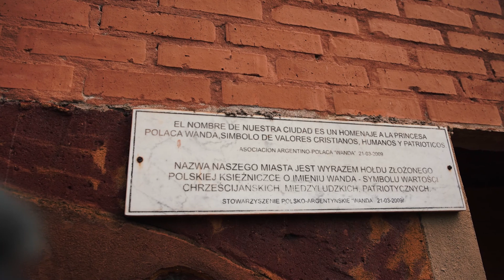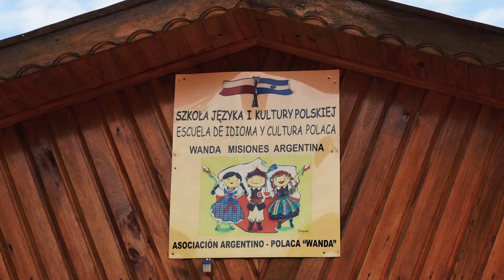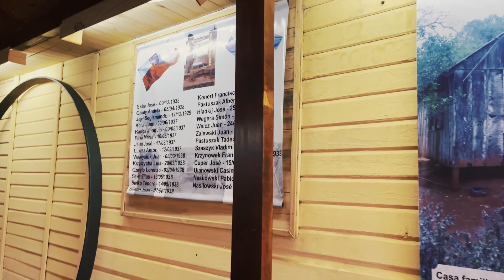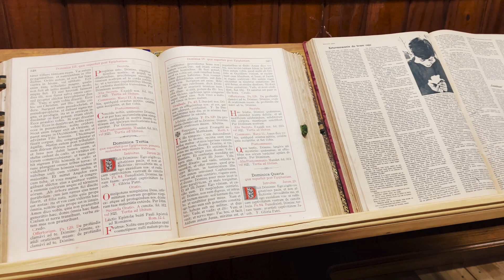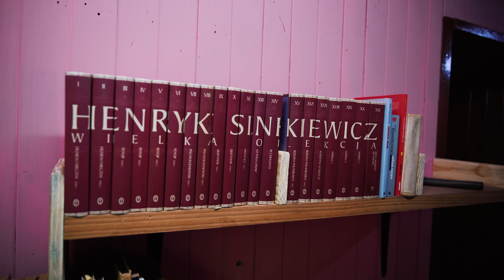#8 Przyjechaliśmy na godzinę, a zostaliśmy trzy dni | Polskie miasto w Argentynie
W dzisiejszym filmie dosyć nie planowane wydarzenia. W drodze na południe wstąpiliśmy do Wandy, miasta założonego przez polskich osadników na początku XXw. W muzeum poznaliśmy Pana Kazimierza, który ma polskie korzenie i z którym spedziliśmy w sumie trzy dni! Zapraszamy do oglądania:)

PS.Filmy z pierwszej, półrocznej podróży znajdziecie w playlistach:)

lub
Postaw nam WIRTUALNĄ KAWĘ jeśli chcesz wesprzeć naszą twórczość:

RABAT: 10%
KOD: miniwersja10

RABAT: 10%
KOD: miniwersja